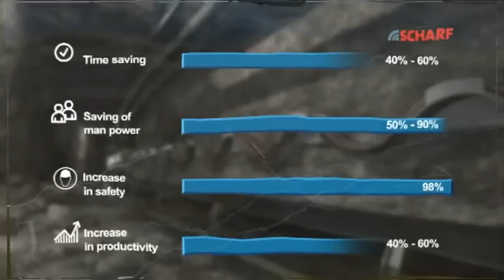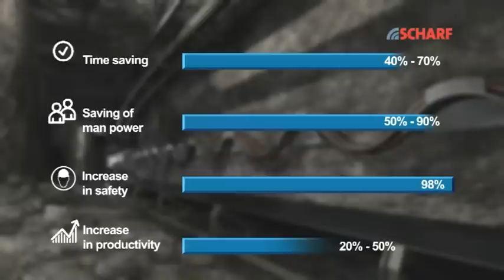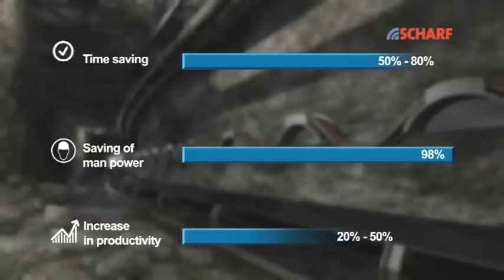Transport Systems - GB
SOLUTIONS FOR MINING TRANSPORT
Image Video - SMT Scharf GmbH